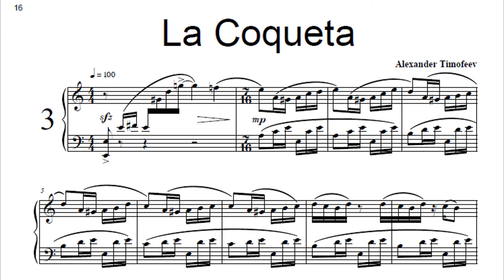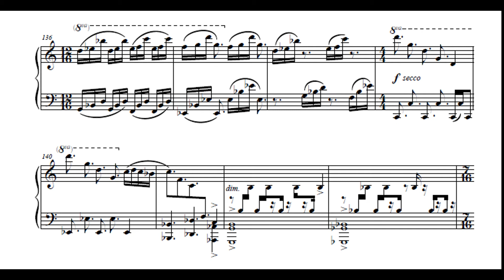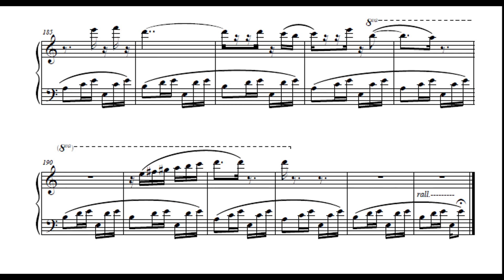La Coqueta (2013) for Piano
Alexander Timofeev: La Coqueta, from New Age Album for Piano (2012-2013).